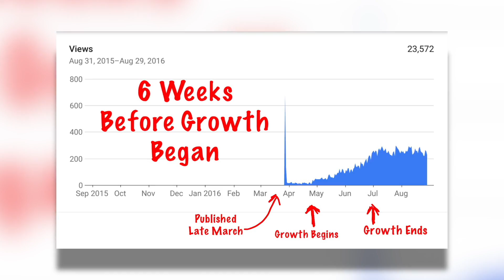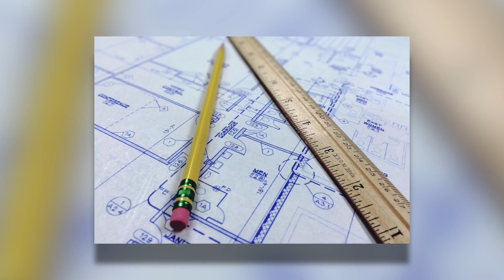YouTube Tips and Tricks - Keeping You Small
Are YouTube 'Tips' videos actually keeping you small and struggling? In this video, I share why so many struggle and what you can do, to change things around. YouTube is challenging, but it's very possible to grow a successful channel.